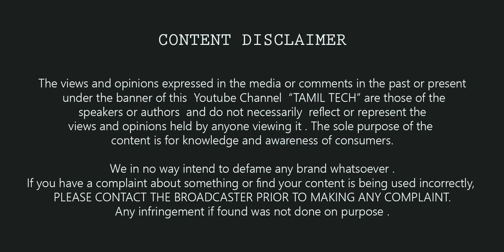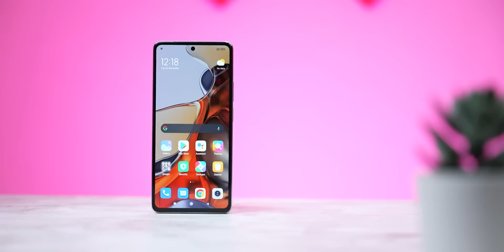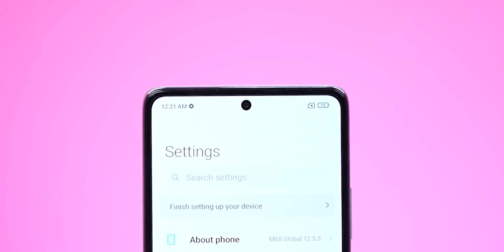🔥 Xiaomi 11T Pro Unboxing & First Impression 😲 | 120W, SD 888, 108MP Camera ஆனால் ?❗❗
In this Video we share our experience about this smartphone MI 11TPro 5G - This is not a Review, Watch the video fully and share your thoughts about this mobile with me in the comments.